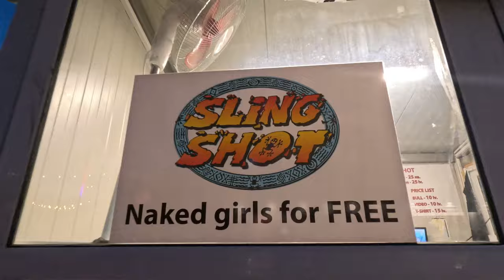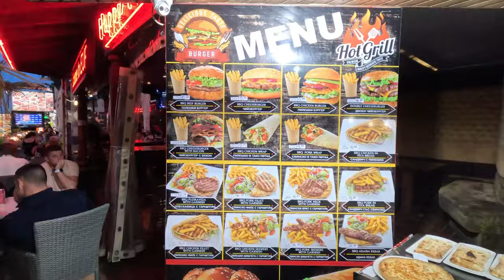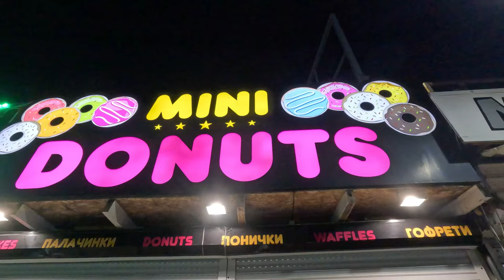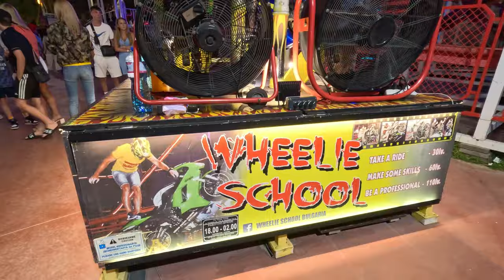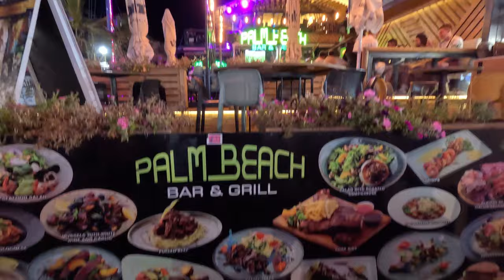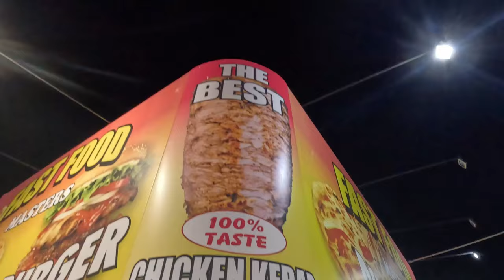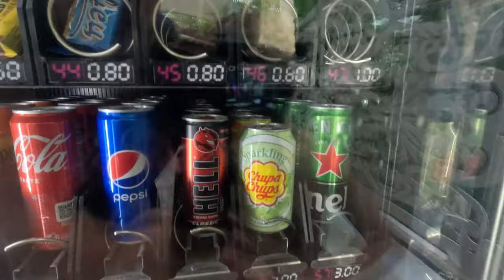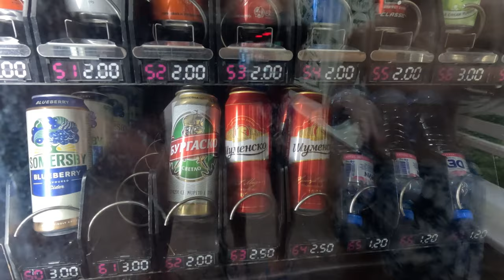Sunny Beach with KIDS?? The Las Vegas of Bulgaria! - Vlog 2023 🇧🇬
In today's video, we're taking you to the bustling resort town of Sunny Beach, Bulgaria to find out if this place is all party or if it's a good option for families.  Join us as we explore the crazy main street at night, discovering all the fun things to do while tasting street food along the way!

Then, we'll show you around the family-friendly hotel we decided to stay at.  Of course, we can't visit Sunny Beach without hitting the infamous beach! And finally, we make a splash at Action Waterpark.  So is Sunny Beach good for kids? Let's find out! - Filmed August, 2023

00:00 Introduction to Sunny Beach
00:33 Flower Street, Sunny Beach
21:35 Hotel Tour in Sunny Beach
33:07 Beach at Sunny Beach, Bulgaria
39:03 Action Water Park in Sunny Beach
46:52 Is Sunny Beach, Bulgaria good for kids?